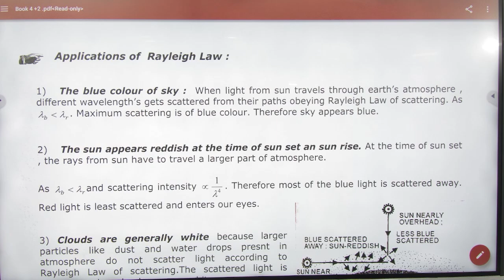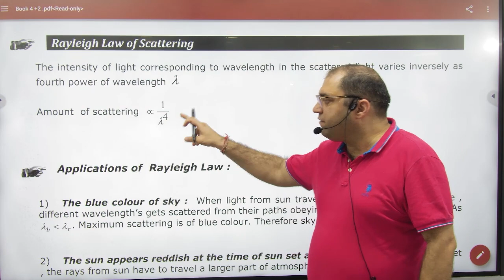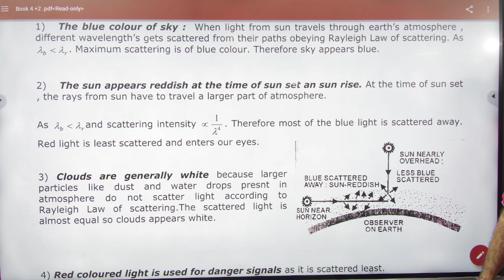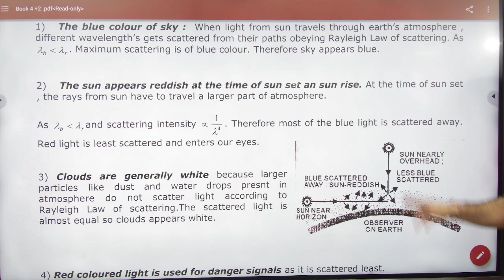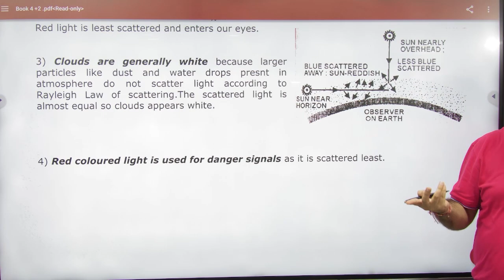5 Scattering of light